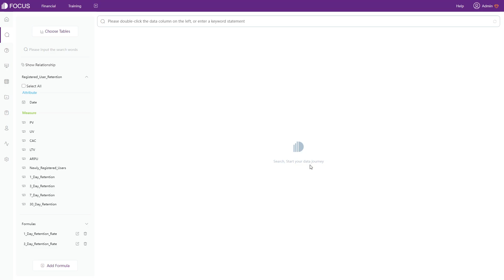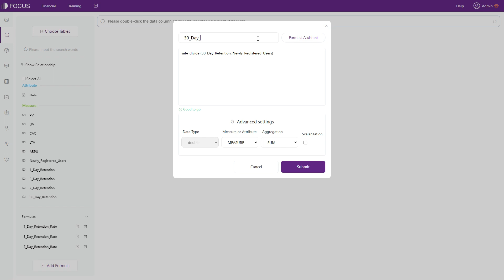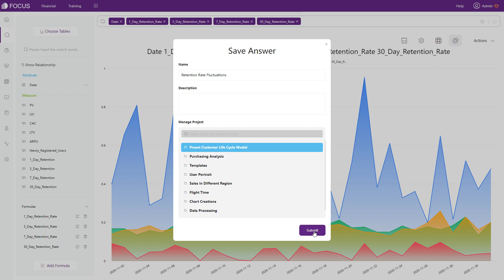Retention rate fluctuations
When comparing the different days of retention rate, you may use line charts to display the fluctuation across time.